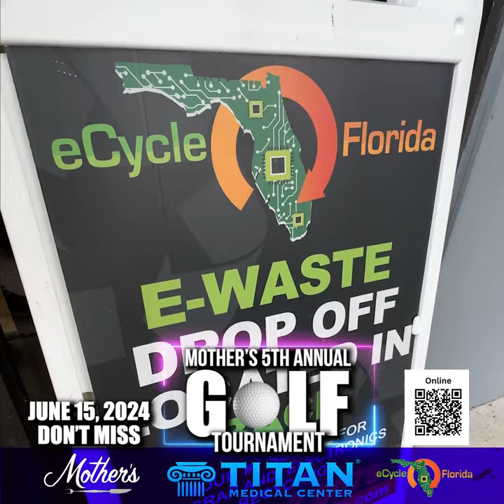Don’t miss TitanMedical at the Mother’s 5th Golf Tournament on June 15th, 2024!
This year Titan Medical will be part of this great event here in Odessa, Florida! Benefitting the Palmer Family for Breast cancer & Autism All Stars.

@followers & @everyone: TitanMedical offers in-house or nationwide bloodwork so that all of our patients can see what’s really going on inside and then have a custom regimen built for them by our skilled, licensed medical providers.